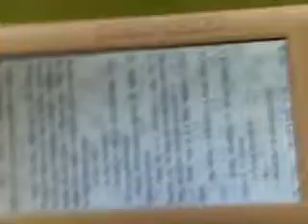E-Book-Tinydeal.com.avi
E-Book,elektronna kniga